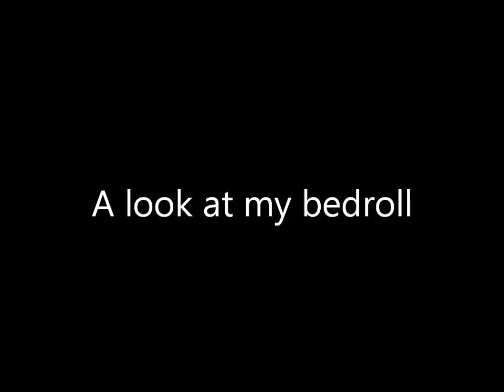A look at my bedroll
My home made bedroll, no zipper to jam. Based on the Australian Saul swag.
Two wool blankets and a 2 inch foam pad keep me comfortable down to 45f (7c), a third blanket makes it good to below freezing.